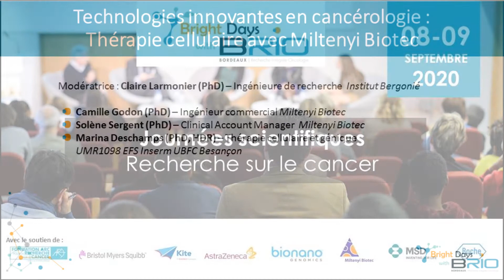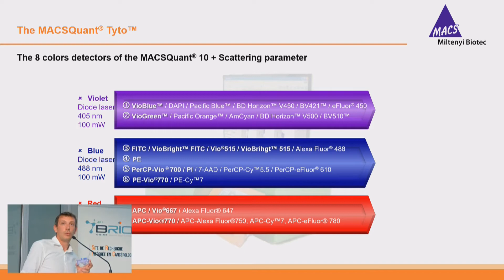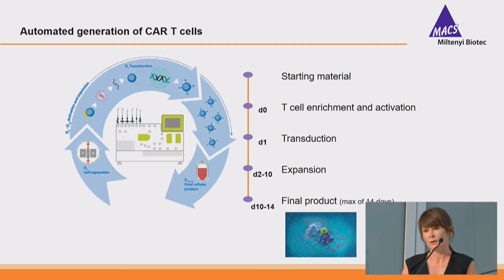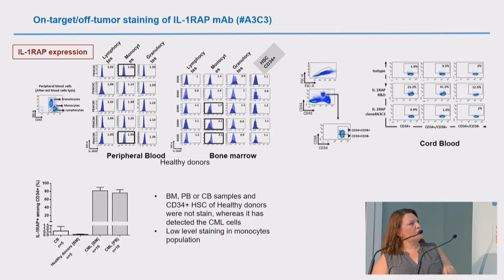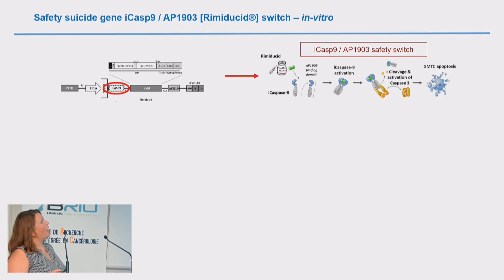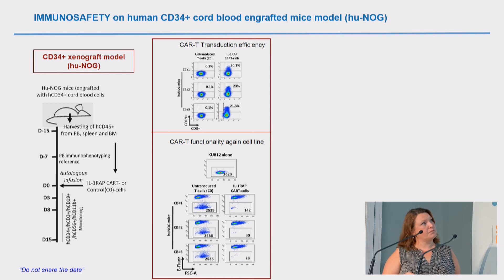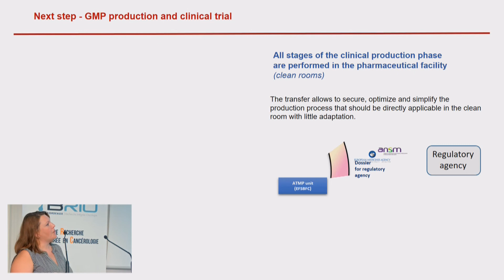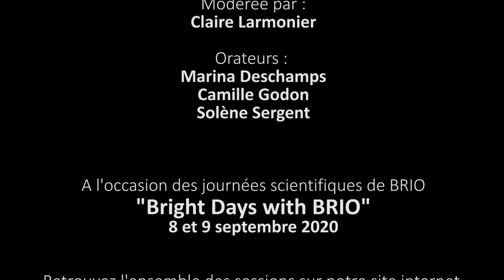Bright Days with BRIO 2020 : Thérapie cellulaire avec Miltenyi Biotec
Session "Technologies innovantes en cancérologie : Thérapies cellulaires avec Miltenyi Biotec"
Modérée par Claire Larmonier (PhD), ingénieure de recherche à l'Institut Bergonié

A 1'00: Instrumentation et applications en immuno-oncologie par Camille Godon (PhD), ingénieur commercial et Solène Sergent, Clinical Account Manager chez Miltenyi Biotec
A 14'48 : French academic IL-1-RAP CAR T Cell development : From the target to the patient par Marina Deschamps (PhD, HDR) UMR1098-EFS-Inserm-UBFC, Besançon
A 44'28 : Echanges et questions/réponses

Retrouvez l'intégralité des sessions sur notre chaîne youtube ou notre site internet